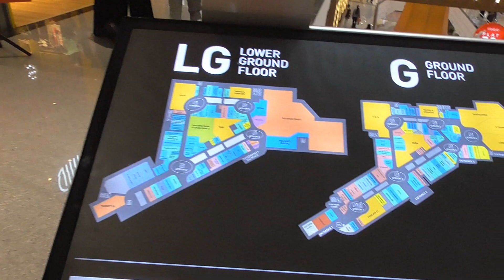LARGEST MALL IN INDIA Phoenix Marketcity Mumbai VLOG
Hey Deepgators ! in this video I take you on a date with me to Phoenix Market City Mall Mumbai . Phoenix Market City Mumbai is the largest mall in India and also in Asia. Total Stores: 600 Retail Outlet/Stores Multiplex Screen: 14 Movie Screens Restaurants: More than 20 Restaurants.

my insta is deeprajdeeplife